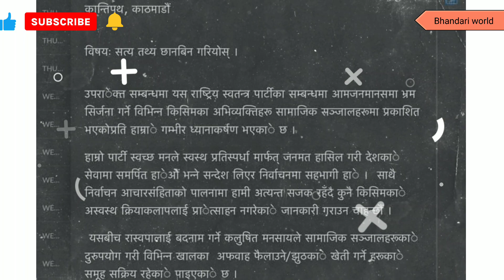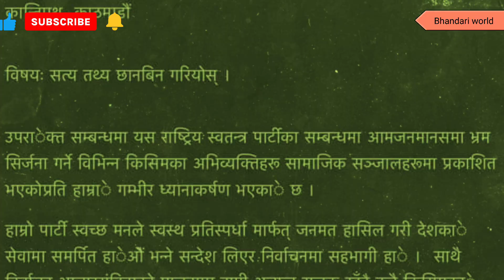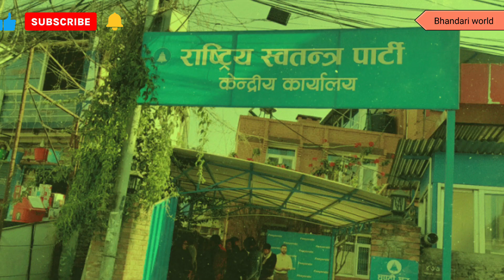चुनावको दिन पनि रास्वपा माथि षडयन्त्र | Rabi lamichhane election update